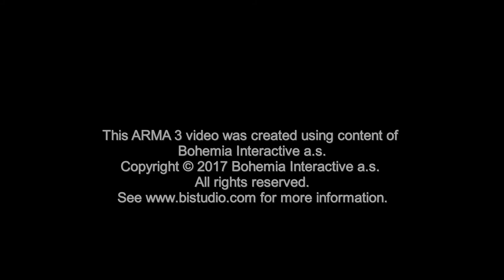A Can of Whoopass Part 1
First chapter of my new Arma 3 mission "A Can Of Whoopass Part I".

Visit my Steam Workshop page - Part I and Part II will be posted there soon.

Over 17,000 hours - I still have lots to learn about Arma 3. I've been gaming and creating content for games since 1987. I'm a computer engineer with a creative background. I still play lots of other fps games - but as you can see I'm an Arma -holic - so to speak. (no reference to the community site by the same name).